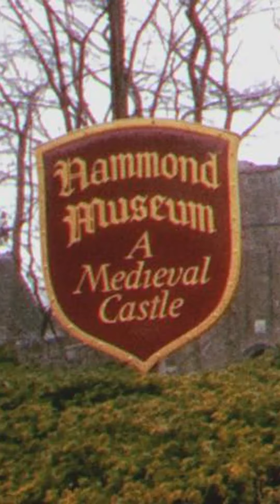Why is There a Castle in This Massachusetts Seaside Town?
Have you ever wondered why a majestic castle graces the Massachusetts coastline? 🏰 In this captivating video, we delve into the intriguing history of the Hammond Castle, a place that has left both locals and visitors spellbound.

The Hammond Castle, nestled in the Magnolia area of Gloucester, Massachusetts, stands as a testament to architectural brilliance and enigmatic tales. Constructed between 1926 and 1929 by the visionary John Hays Hammond, Jr., it echoes the medieval era with its turrets, secret passageways, and breathtaking ocean views.

But there’s more to this castle than meets the eye. Paranormal enthusiasts, take note! The Hammond Castle is steeped in eerie stories and unexplained phenomena.

Recently featured in the second season of Love on the Spectrum, the Hammond Castle continues to captivate hearts. Join us as we explore its hidden chambers, unravel its secrets, and embrace the magic that permeates its stones.